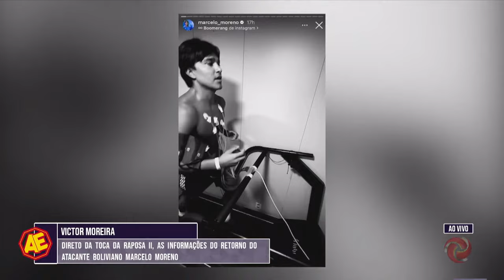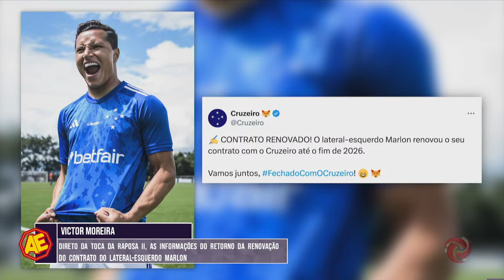Confira as notícias do Cruzeiro